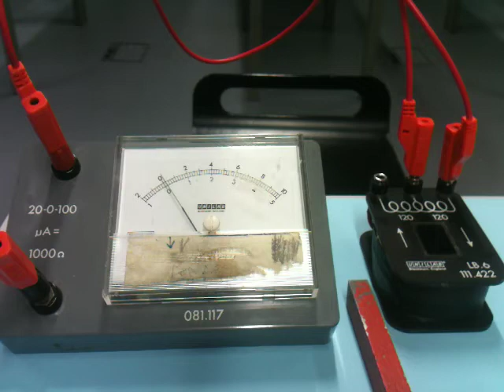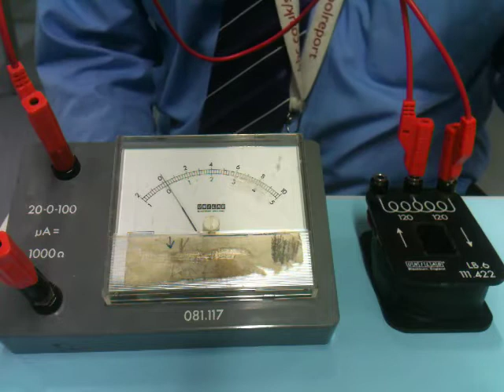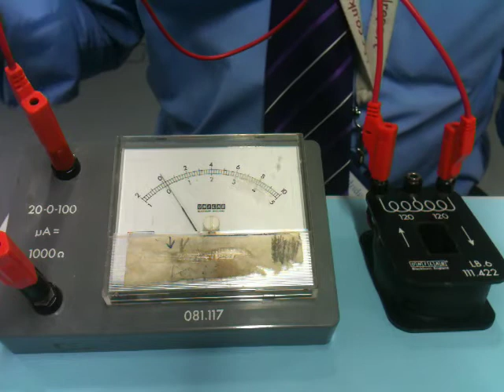Generating Electricity GCSE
A description of how electricity is generated using a coil of wire and a bar magnet.